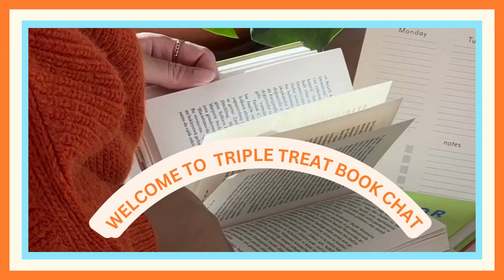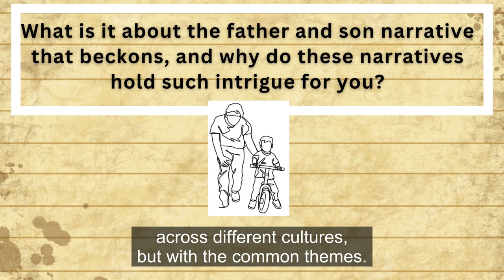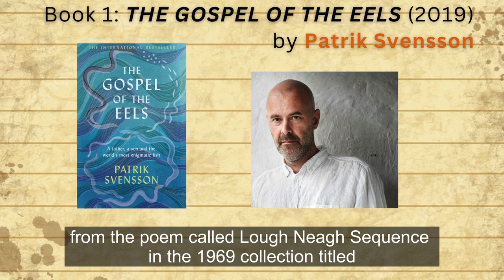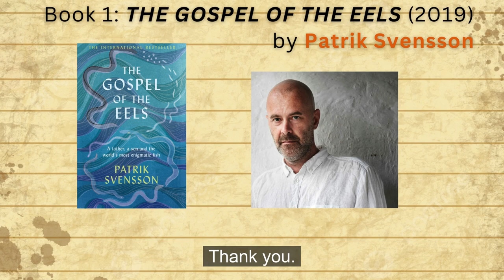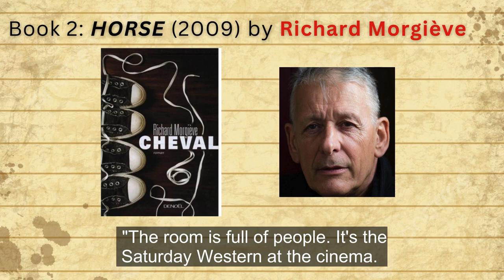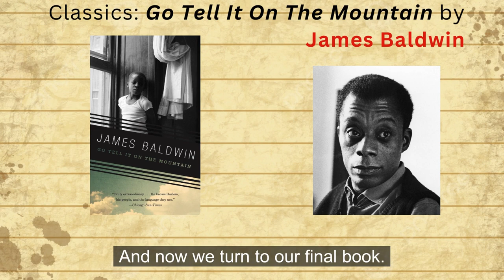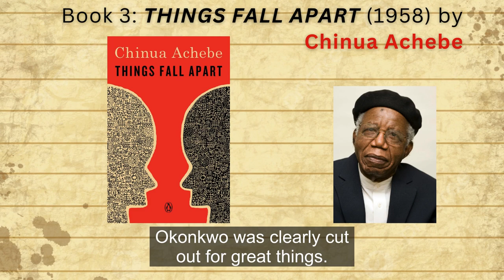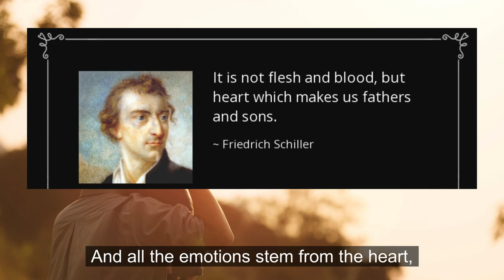TRIPLE TREAT BOOK CHAT Episode 2 Father and Son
Martina Nicolls and Tamar Zhghenti have created the Podcast TRIPLE TREAT BOOK CHAT. It presents 3 contemporary books in one theme, which are briefly reviewed with an author bio and a short excerpt from the book. The 3 themed books will also be contrasted with a book of classic literature. The structure of the TRIPLE TREAT BOOK CHAT Podcast is: 3 contemporary books, 3 bios, 3 reviews, 3 excerpts, 3 questions, 3 answers, and 1 classic literary book.
Episode 2: Father and Son features 3 books - one by a Swedish author Patrik Svensson, one by a French author Richard Morgieve, and one by a Nigerian author Chinua Achebe.